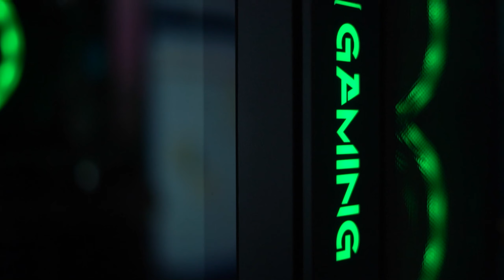Video-ढोडी के आशिक (DHODI KE ASHIK) umashankar_raj || Uma Raj ke viral gana (उमा राज का वायरल गाना)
sitarastudio viral song